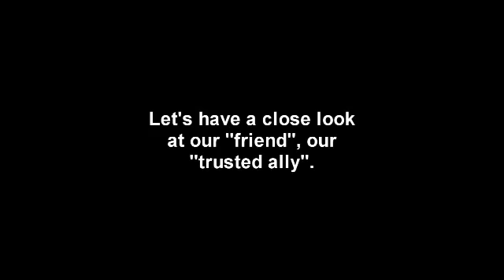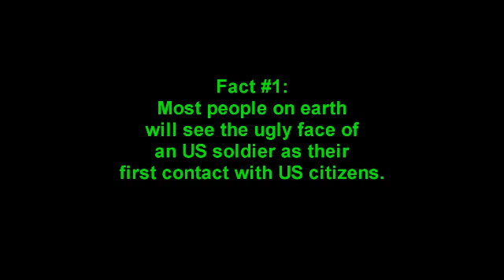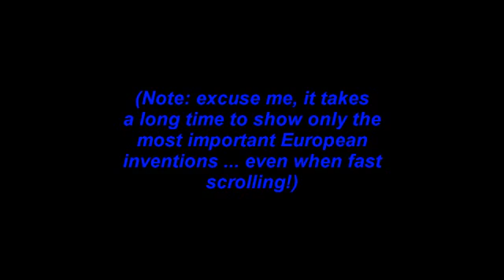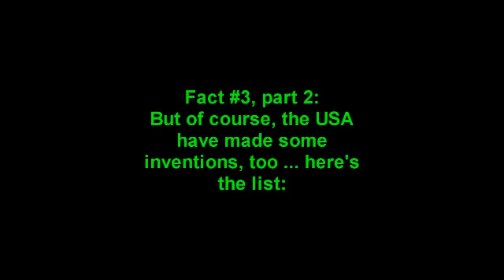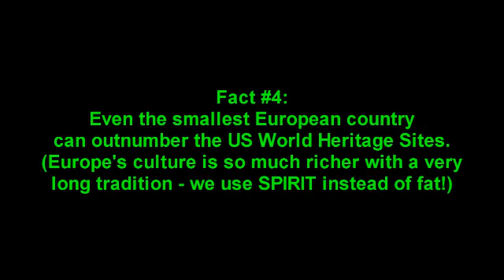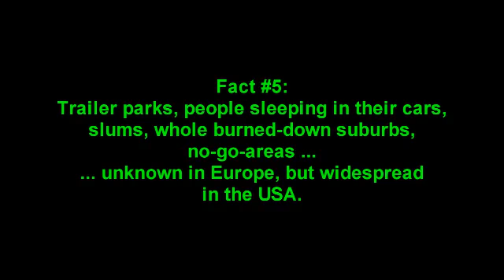Why Europe is FAR SUPERIOR to the USA.flv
And, by, the way: I don't give a shit to ameriturd comments.